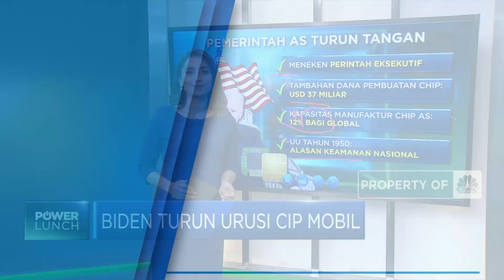Biden Turun Tangan Urusi Cip Mobil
Berita Lainnya: Live Report: Mudik Dilarang, Begini Situasi Penyekatan Bekasi

Sejumlah produsen otomotif global mengambil langkah untuk menghentikan sementara pabrik mobilnya imbas berkurangnya pasokan chip semikonduktor global yang menjadi salah satu komponen utama bagi perakitan mobil. Lantas apa yang menyebabkan terjadinya kelangkaan chip?

Simak pemaparan Andi Shalini selengkapnya dalam program Power Lunch di CNBC Indonesia (Jumat, 07/05/2021) berikut ini.